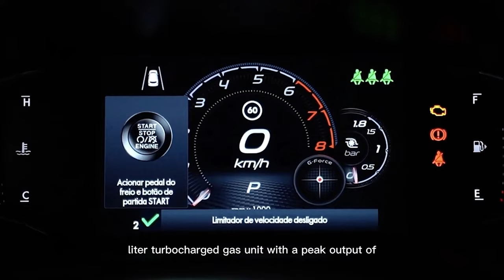2023 All New FIAT PULSE ABARTH Reviews